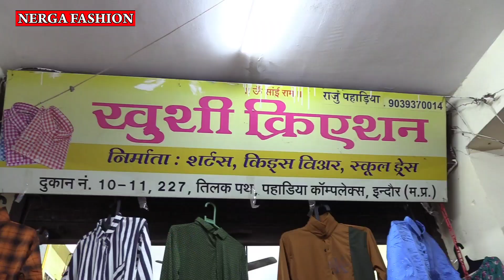Dhoti, Kurti, Gown, plazo Manufacturer || Indore wholesale Girls wear market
Plz contact only wholesale -
Khusi creation
shop- 9-11, Pahadiya complex,
227 tilak path indore
Mobile-
Topic Covered
indore wholesale Kurti, ladies plazo, Dhoti, Gown market
Indore wholesale Kurti Market,
Indore wholesale Gown Market,
Indore wholesale Girls Bottom wear Market,
Laddies Bottom wear wholesale market indore,
ready made Market indore,
indore Ladies Hojari wholesale market,
Ladies Bottom wear garments wholesale,
Ladies garments wholesale market indore,
Readymade Garments wholesale market Indore,
Best Plazo shop indore,
Bottom wear wholesale indore,
Nerga Fashion
Nerga Fashion
contact fashion wholesaller and Manufacturer for Video